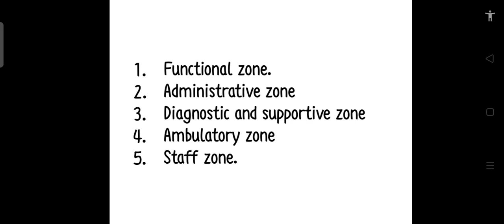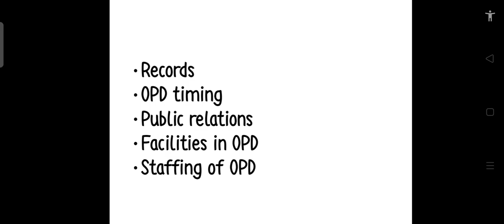Zones of OPD || Nursing MANAGEMENT || bsc.nursing 4 th yr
zones of OPD